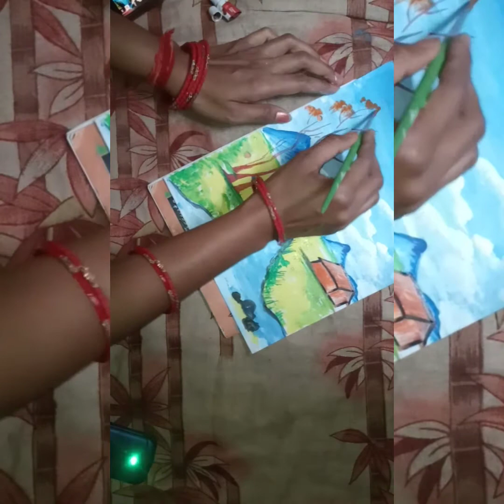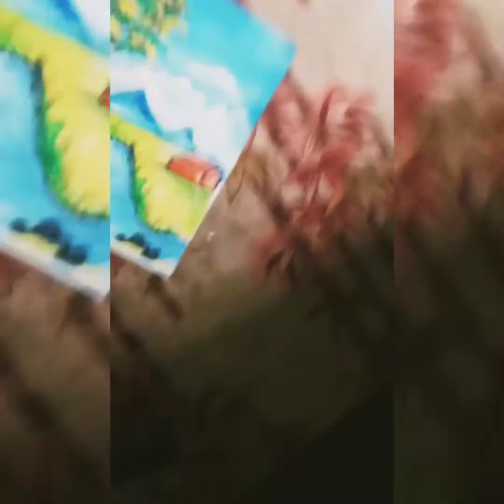Easy river painting for beginners, very easy method for painting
Easy river painting for beginners, very easy method for paintingEasy river painting for beginners, very easy method for painting#Neelakshworld,